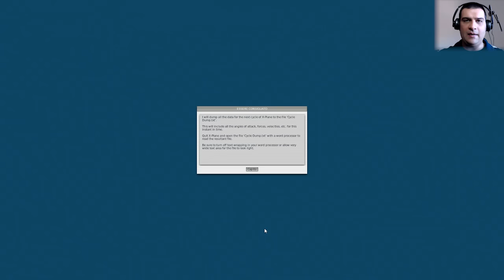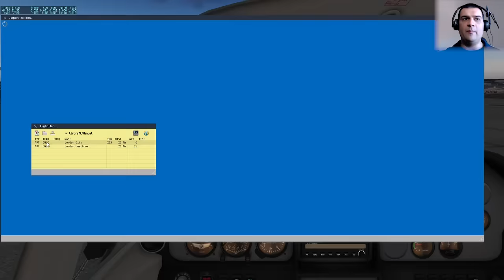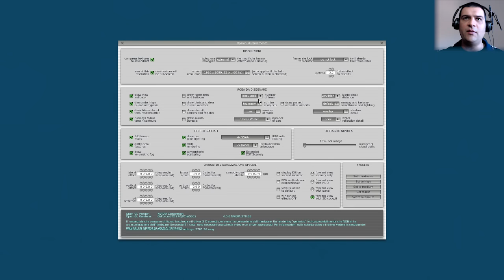X-Plane10 #34 EGLC-EGLL Ortho4XP + TrackIR 5 w/FaceCam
Info:
- Per registrare uso l'Elgato HD60